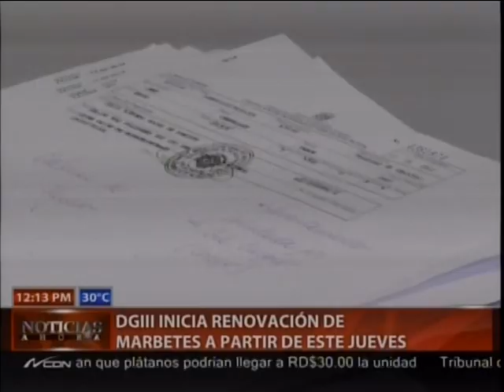DGII anuncia renovación de marbete a partir de este jueves